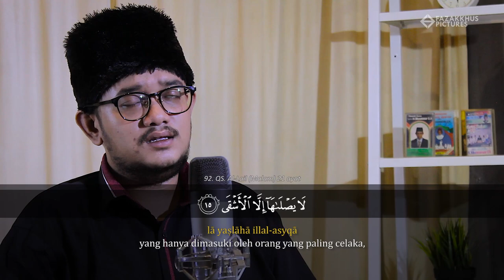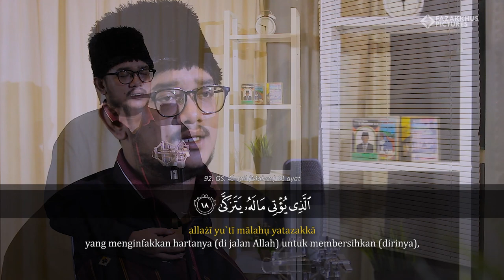Surat Al-Lail - Said Al Hudri | Eps. 15 Ramadhan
Surat Al-Lail - Sa'id Al Hudri.

Produser : @fazakkhuspictures
Artis : @alhudri21
Kameramen : @esokjumpa
Dekorasi : @muh_raih06

Produksi
Fazakkhus Pictures
copyright@2020